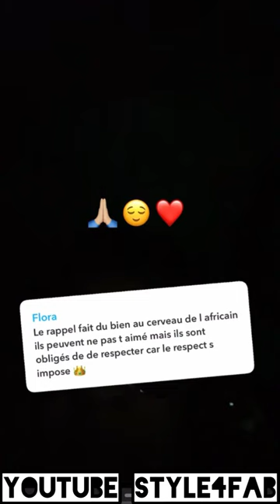😍 TROPHÉE DE LA GLOIRE | EMMA LOHOUES DOUALA SÉRIE